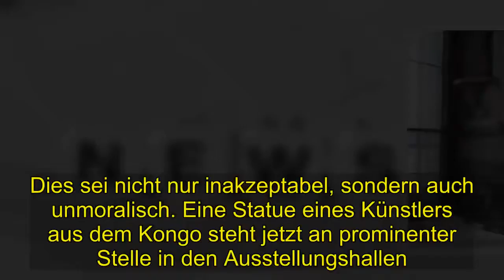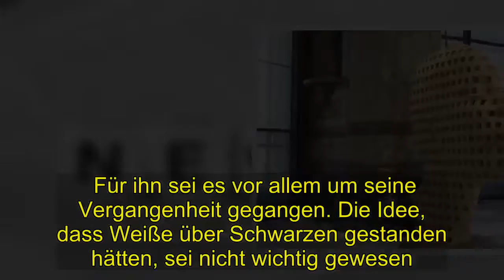Politik | Neueröffnung von lange umstrittenem Afrika-Museum in Brüssel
Das belgische Afrika-Museum in Brüssel, lange Zeit das letzte Kolonialmuseum der Welt, wird in diesen Tagen wiedereröffnet - nach einer zehnjährigen Renovierungsphase, in der auch das Konzept mit seiner einseitigen historischen Betrachtung gründlich überholt wurde. Anfang des 20. Jahrhunderts sei dem belgischen Publikum der Afrikaner als ein halbnackter Wilder proträtiert worden, ein typisches Propagandabild, so Bruno Verbergt, der operative Direktor. Für Museumschef Guido Gryseels war es eine enorme Herausforderung, Belgiens dunkle Kolonialvergangenheit in den Räumen des Gebäudes zu zeigen, in dem einst genau diese Vergangenheit glorifiziert wurde. Heute distanziere sich Belgien ganz deutlich vom Kolonialismus als ein Regierungs- und Vewaltungssystem. Dies sei nicht nur inakzeptabel, sondern auch unmoralisch. Eine Statue eines Künstlers aus dem Kongo steht jetzt an prominenter Stelle in den Ausstellungshallen.  Als Aimé Mpane nach Brüssel zog und seinen Kindern sein kulturelles Erbe zeigen wollte, ging er ins Afrika-Museum. Für ihn sei es vor allem um seine Vergangenheit gegangen. Die Idee, dass Weiße über Schwarzen gestanden hätten, sei nicht wichtig gewesen. Darüber hätten ihm seine Kinder keine Fragen gestellt. Dennoch geht die historische Kontroverse weiter. Aktivisten sagen, es gebe noch viel zu tun. Es gebe in Belgien keine Ortschaft, in der nicht eine Straße oder ein Denkmal nach einem Kolonialisten benannt wäre. Einfach überall. Der Historiker Jean-Pierre Laus war maßgeblich an der Änderung einer Plakette an einem König-Leopold-Denkmal beteiligt. Dort heißt es heute: "Der Gummi- und Elfenbeinhandel, kontrolliert vom König, brachte viele Kongolesen ums Leben."